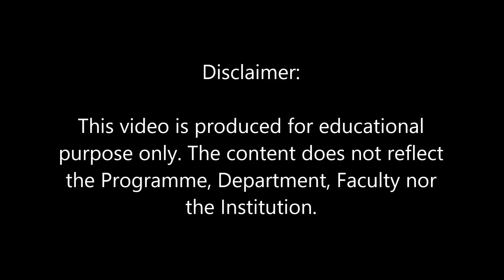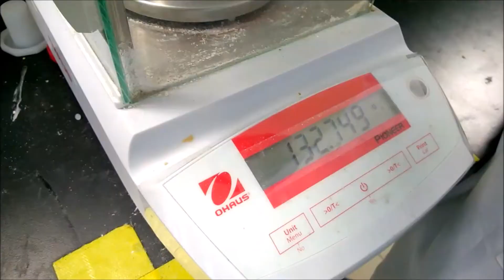Bioreactor - Lactic Acid Fermentation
A demonstration for Lactic Acid Fermentation by using bioreactor.

It is done in Chemical Engineering Laboratory, Department of Chemical Engineering and Energy Sustainability, Faculty of Engineering, UNIMAS